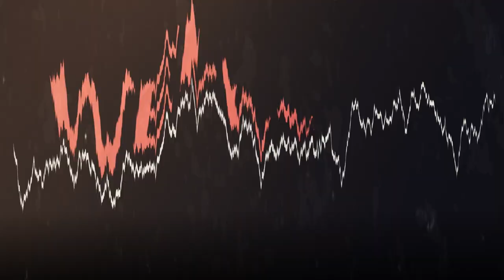Creative Collaboration Hacks With Limited Resources: Insights From Jared Sanders Of Hyprlyte! Ep.01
Welcome to the 1st episode of Brandventures! The Hyprlyte Podcast, where we explore the exciting world of visual storytelling and the future of media. 🎙️🎥

Inside this Episode:

Power of Partnerships: Discover how creative collaboration, even with limited budgets, can lead to impactful content that resonates with your audience.

Technology in Creativity: Learn about the role of AI and other technologies in enhancing creativity and pushing the boundaries of visual storytelling.

Industry Trends: Stay updated with the latest trends in the media landscape and gain insights on how to keep your storytelling fresh and relevant.

Join us as we navigate the ever-evolving media world and share tips on maximizing your resources to create compelling visual stories. Get inspired and motivated to take your visual storytelling to new heights.

✨Discover The Brandventures Podcast by GP5 for engaging content that inspires adventurous brands worldwide.

🛍️ Discover unique insulated clothing for your drinks at Puffin Drinkwear!

This video is about Creative Collaboration Hacks With Limited Resources: Insights From Jared Sanders Of Hyprlyte! Ep.01. But It also covers the following topics:

Visual Storytelling Techniques
Creative Collaboration Ideas
Jared Sanders Visual Arts

Video Title: Creative Collaboration Hacks With Limited Resources: Insights From Jared Sanders Of Hyprlyte! Ep.01

✅ About The Brandventures.

🎙️Welcome to The Brandventures Podcast YouTube channel!

Are you captivated by brands that constantly push boundaries and redefine industry norms? Do you aspire to learn the insider secrets of successful entrepreneurs who've transformed their passions into profitable ventures?

Join us on a journey into sports, entrepreneurship, and adventure. Hear from top athletes, brand CEOs, and visionary entrepreneurs sharing their stories, insights, and expertise. Discover tips for personal growth, business success, and unconventional marketing tactics. Be inspired by the fascinating narratives of some of the world's most exciting brands.

Hosted by Gustavo Padron and produced by GP5 Productions, each episode promises to ignite your passion and fuel your entrepreneurial spirit.